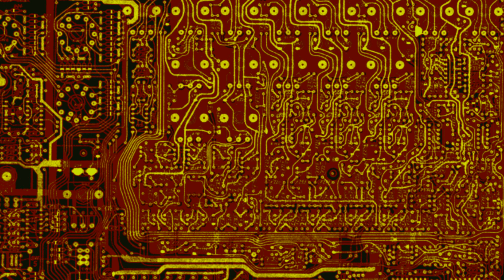PCM user - waveforms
Dub techno track composed by PCM user .